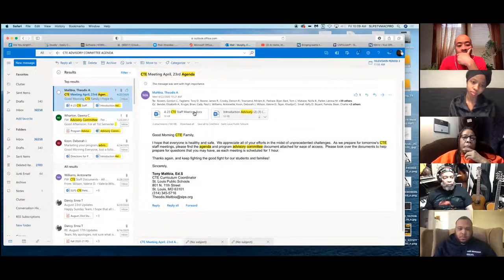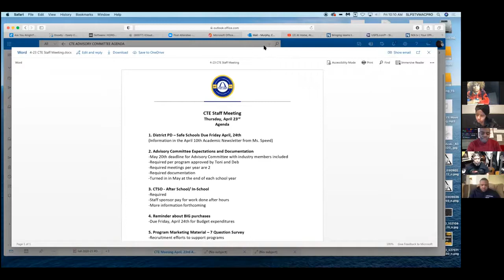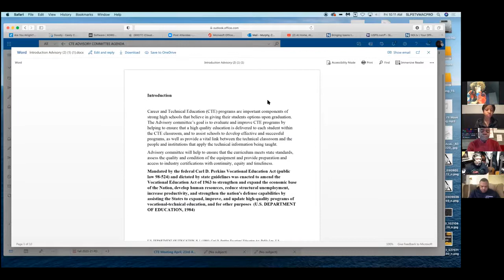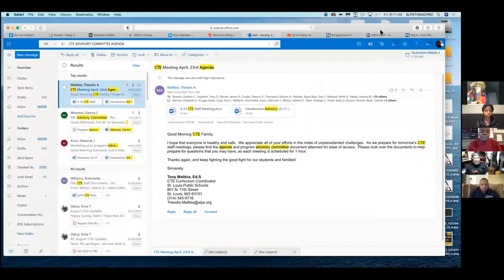Advisory Board Meeting Jan 1, 2021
Advisory Board Meeting- #1- January  1, 2021
Time: 10am-11:30am